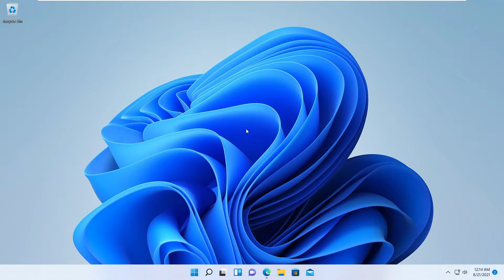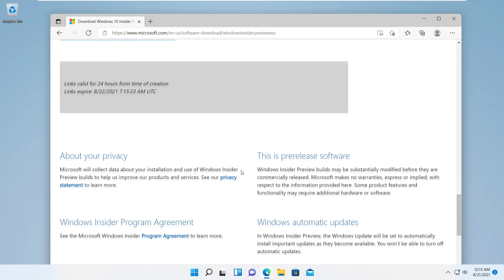How to Download Official Windows 11 ISO File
This tutorial will show you how to download Windows 11 iso file from Microsoft.

Please subscribes.